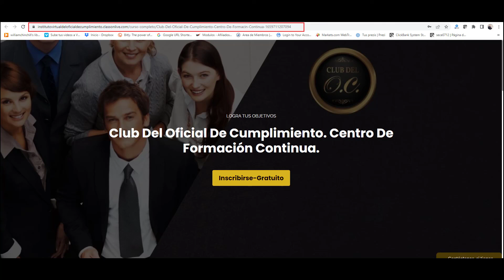Ejemplo De Lo Que Verás En El Club del Oficial de Cumplimiento.- Ases de Cumplimiento En Video.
Ejemplo De Lo Que Verás En El Club del Oficial de Cumplimiento.- Ases de Cumplimiento En Video. En el siguiente link podrás inscribirte en forma gratuita